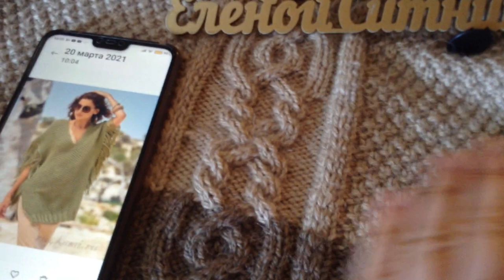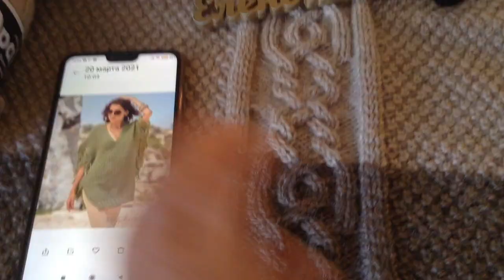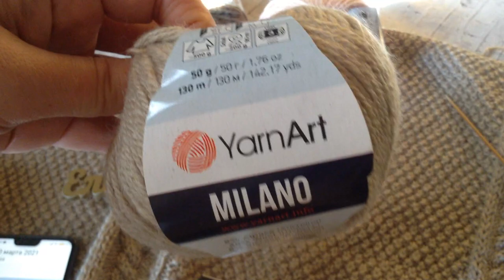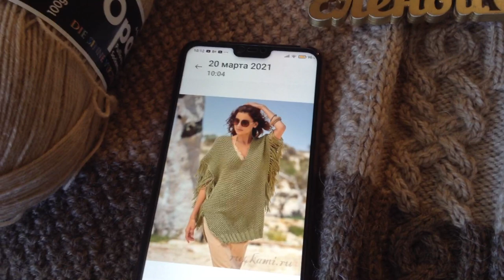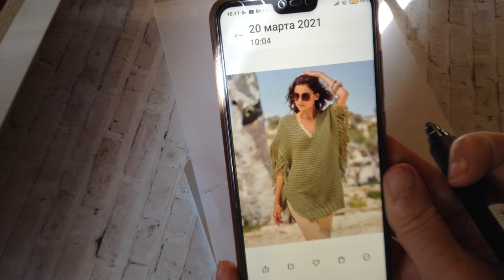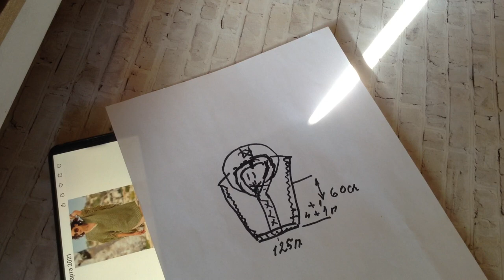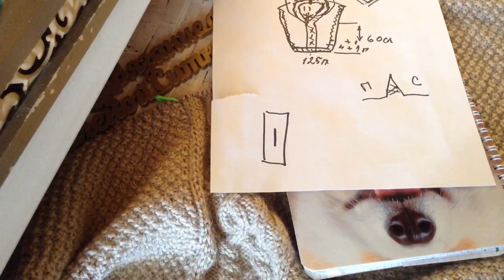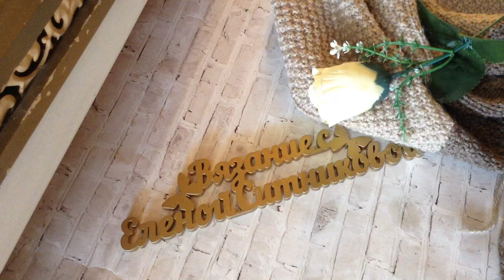худи для пышных дам. Скос горловины Размеры Петли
Вязание с Еленой Ситниковой Благодарю за просмотр рекламы на моем канале! Если вы хотите и у вас есть возможность поддержать меня материально , карта Сбербанка 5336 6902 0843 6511 до 07/21 яндекс деньги moon1105 кошелек № 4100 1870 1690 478 вязание вязаниеспицами простойузор спицы крючок дляначинающих спица вязаниеселенойситниковой еленаситникова ситникова Вязание Пончо -худи для пышных дам. Скос горловины Размеры Петли